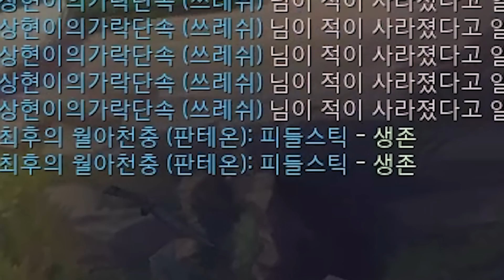반복된 칭찬은 피들스틱을 춤추게해요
(수요일,일요일 제외 ) 1일 1영상
오후 6시 유튜브 업로드 !

매주 토요일 풀영상 업로드 할 수도 있음 .
매주 일요일 정기 휴일 !